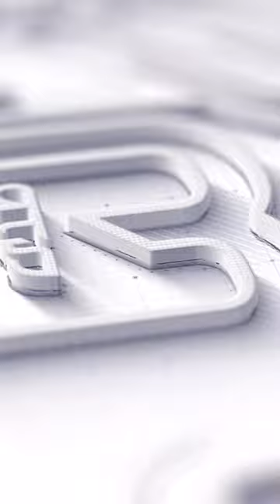لطفي لبيب متسند عشان يدخل المسرح#short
ElBaladOfficial#
ElBalad_Official#